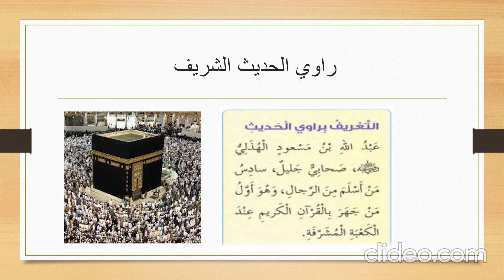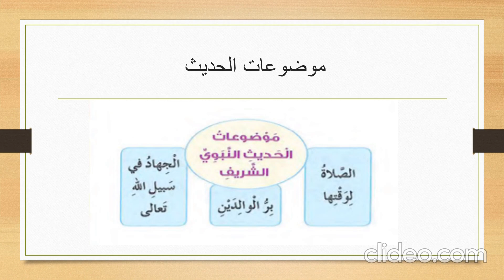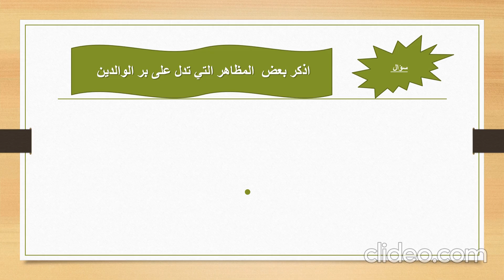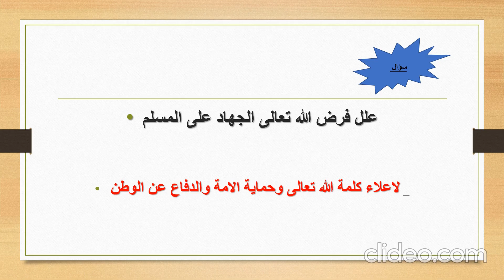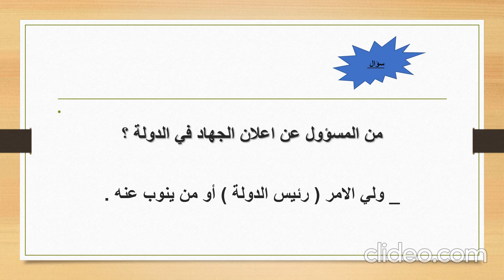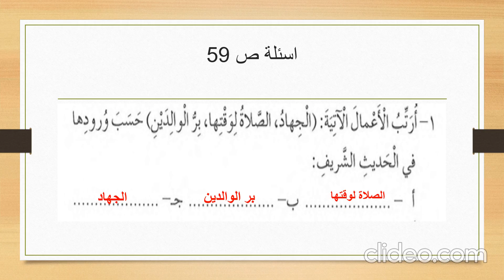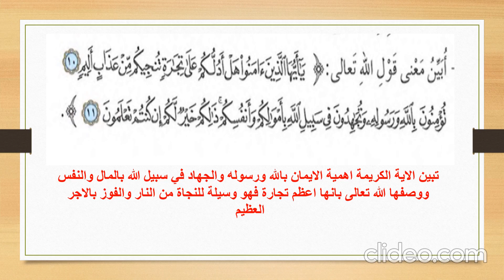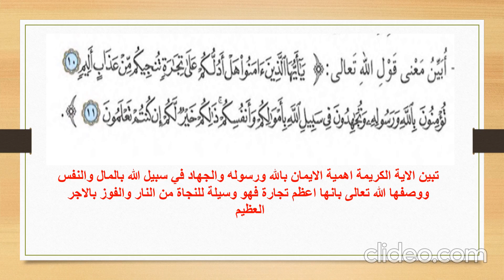دين خامس حديث افضل الأعمال